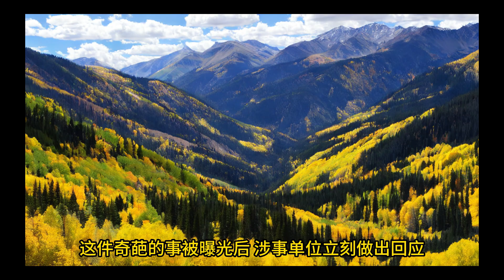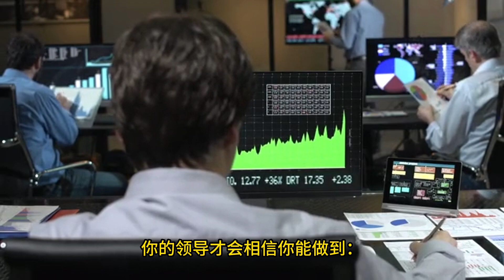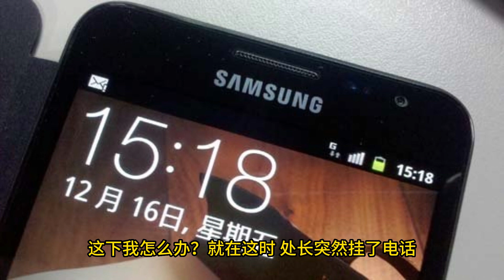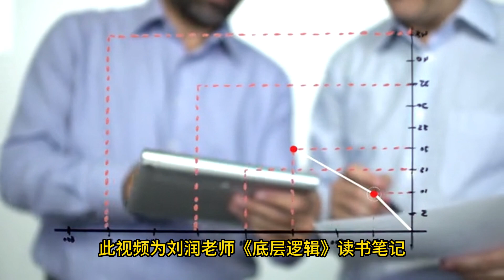领导们需要通过劝酒这种行为，来完成“服从性测试”｜服从性测试 劝酒 酒文化 ｜幻灯读书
对痴迷于劝酒、痴迷于服从性测试的领导们说一句话：真正的领导力，来自内心的追随，而不是行为的服从。